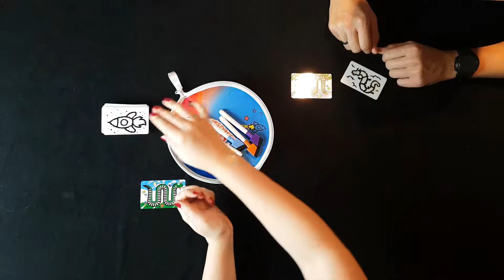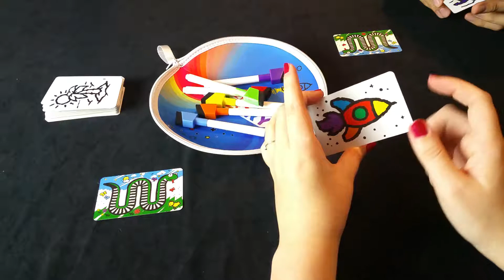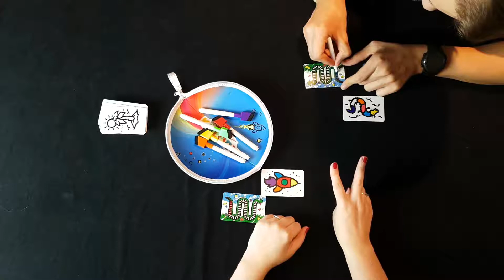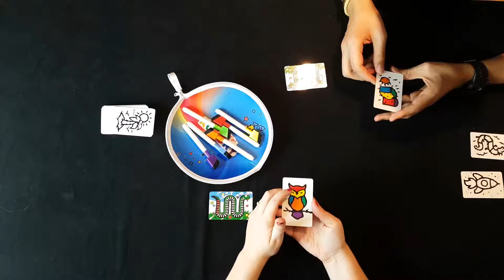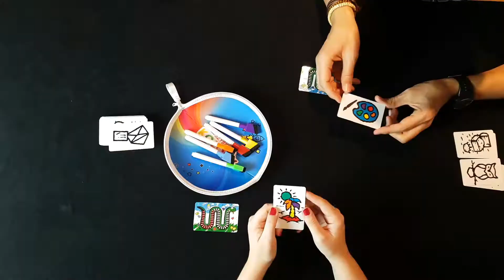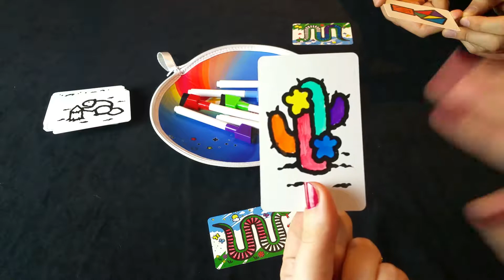Jak grać w "Szybkie Kolory" - przykład rozgrywki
Nowa gra wydawnictwa Rebel to imprezowy, zręcznościowo-logiczny tytuł, w którym gracze muszą zapamiętać układ kolorów na karcie, a następnie jak najszybciej odtworzyć go na odwrocie za pomocą flamastrów. Co rundę, zatyczki flamastrów są zamieniane, więc robi się coraz trudniej...

Zobaczcie, kto wygrał zmagania - Sylwia czy Grzesiek?